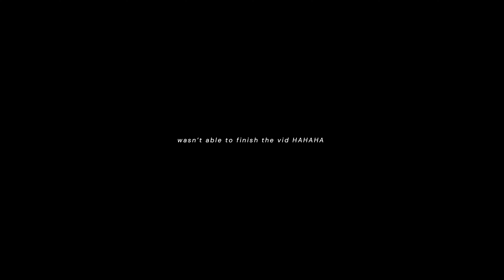On to the Next Journey ✨🐉☁️